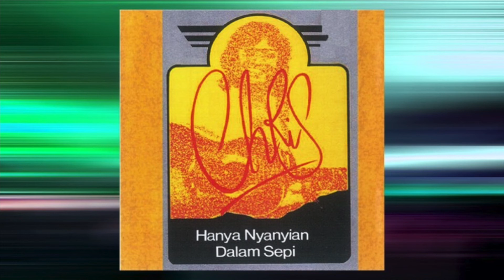Lambang Kasih - Chris Vadham (Official Audio)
Chris Vadham merupakan seorang penyanyi yang berasal dari Singapura tetapi mencapai populariti di Malaysia. Dia sebelumnya menyertai Kumpulan Gingerbread sebelum merakamkan album solo.

Chris Vadham merupakan penyanyi bukan Melayu yang berasal dari Singapura tetapi menyanyikan lagu-lagu Melayu. Dia telah menghasilkan tiga album dan mencapai populariti dengan lagu dari album pertamanya, iaitu Hanya Nyanyian Dalam Sepi. Lagunya yang popular berikut adalah Kita Adalah Pelakon Dunia.